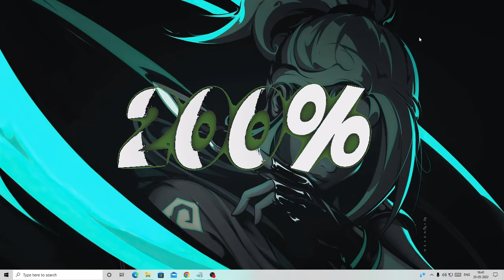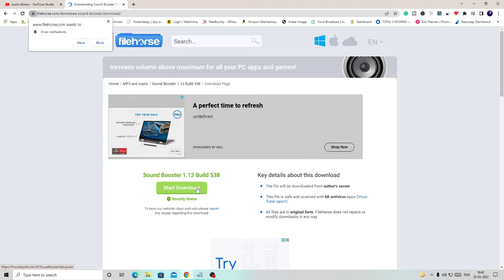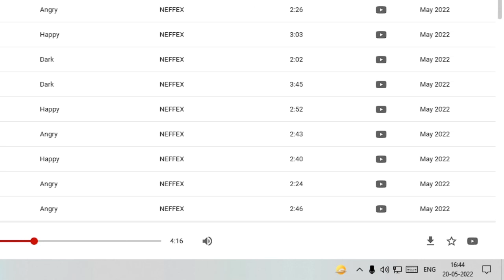Increase VOLUME Beyond 100% on Windows PC & Laptop (2022 Updated)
This tool will boost and increase the volume level on your Windows laptop and PC to 200%.
⚠️ NOTE:- Increase the volume slider slowly as the high sound can harm your ears.

Do not skip any part and check all the steps carefully you can also make a Restore point in case you want to revert the settings back.

☑ Watched the video!
☐ Liked?

Artist - NEFFEX